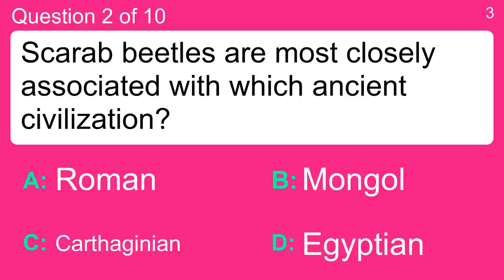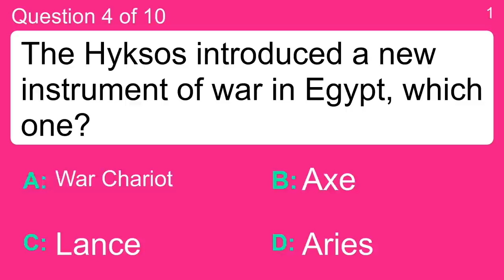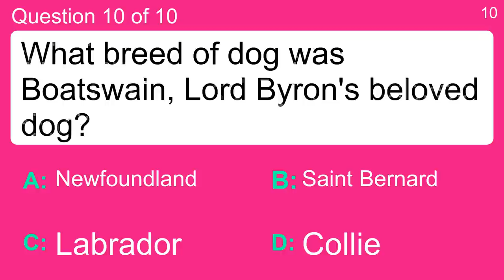World History Quiz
Question 1 : Which popular fast-food chain first opened in 1955?
 Answer a: Dunkin' Donuts
 Answer b: McDonalds
 Answer c: Starbucks
 Answer d: Subway

Question 2 : Scarab beetles are most closely associated with which ancient civilization?
 Answer a: Carthaginian
 Answer b: Egyptian
 Answer c: Mongol
 Answer d: Roman

Question 3 : Who said: 'The only thing that interferes with my learning is my education.'?
 Answer a: Albert Einstein
 Answer b: Alfred Hitchcock
 Answer c: Alfred Nobel
 Answer d: Mahatma Gandhi

Question 4 : The Hyksos introduced a new instrument of war in Egypt, which one?
 Answer a: Aries
 Answer b: Axe
 Answer c: Lance
 Answer d: War Chariot

Question 5 : Who was Vladimir Lenin's successor as the informal leader of the Russian Communist Party and the de facto leader of the USSR?
 Answer a: Benito Mussolini
 Answer b: Josef Stalin
 Answer c: Mikhail Gorbachev
 Answer d: Vladimir Putin

Question 6 : During the Peninsular War, which of these men was a Commander at the 1811 'Battle of Albuera'?
 Answer a: Carl Fadhel
 Answer b: Neander Lewis
 Answer c: Oliver Gent
 Answer d: William Beresford

Question 7 : What type of animal was Calvin Coolidge's pet Rebecca?
 Answer a: Hamster
 Answer b: Mouse
 Answer c: Raccoon
 Answer d: Squirrel

Question 8 : Marco Polo was a citizen of which city?
 Answer a: Florence
 Answer b: Naples
 Answer c: Rome
 Answer d: Venice

Question 9 :  What was the sixth country to acquire the atom bomb?
 Answer a:  China
 Answer b:  Canada
 Answer c:  France
 Answer d:  India

Question 10 : What breed of dog was Boatswain, Lord Byron's beloved dog?
 Answer a: Collie
 Answer b: Labrador
 Answer c: Newfoundland
 Answer d: Saint Bernard